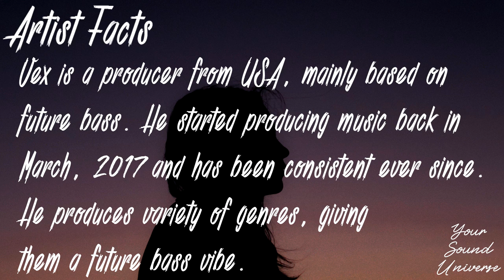Vex - Parallels | Electronic [YourSoundUniverse Release]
I hope you'll enjoy! (Artists (artists of the images included) whose content has been used in this video, please read the description until the end!)